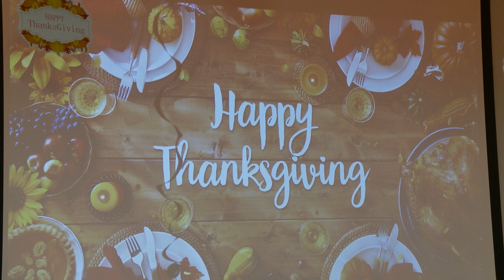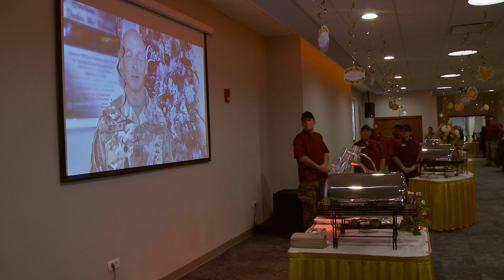Thanksgiving Lunch 2022 at Lajes Field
Thanksgiving Lunch at the Top of the Rock Commons,  Lajes Field, Azores. Courtesy of the TORC Commons
The Chaplain Corps.